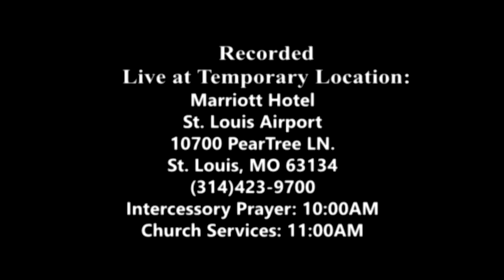November 05, 2023: Faith That Can Move Mountains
Title: Faith That Can Move Mountains

Speaker: Pastor Bori Oginni

Address:
Marriott Hotel
St. Louis Airport
10700 PearTree LN.
St. Louis, MO 63134
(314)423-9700